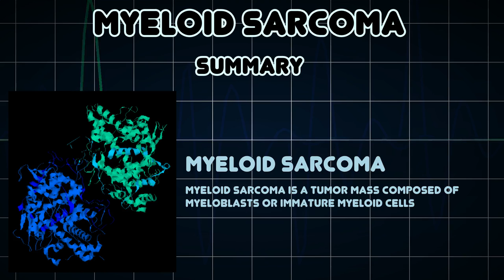Myeloid sarcoma (Medical Condition)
Symptoms, risk factors and treatments of Myeloid sarcoma (Medical Condition)

Myeloid Sarcoma is a tumor mass composed of myeloblasts or immature myeloid cells